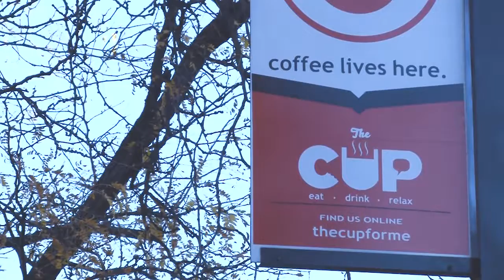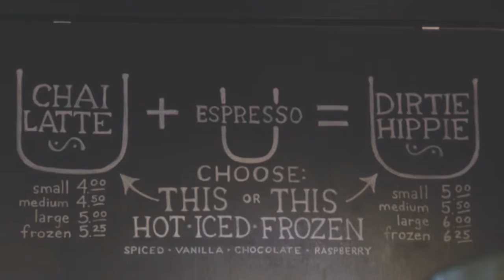the cup // coffee lives here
A three minute mini documentary about the a local college coffee house, The Cup. This video was made as a class project and portfolio piece.